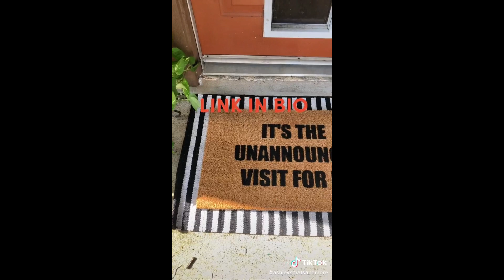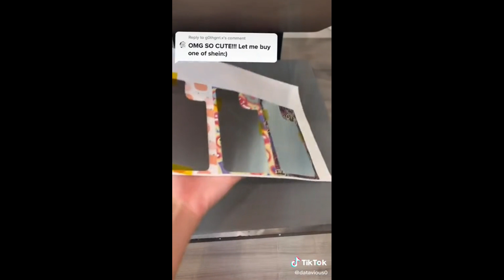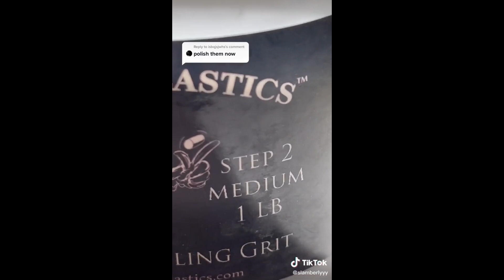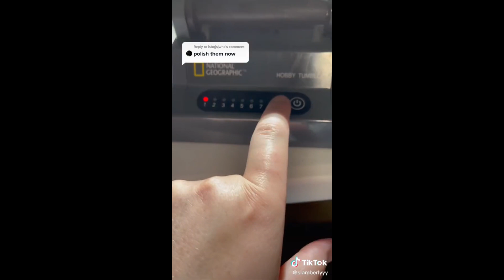Small Business IDEAS For 2022 | TikTok part 32 | Trend Complilation (2022)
✅ GIFT FOR GIRLFRIEND/DAUGHTER- Get a BOBA TEA PLUSHY/BACKPACK at a SPECIAL price

** Please follow and support these small businesses! Thank you!